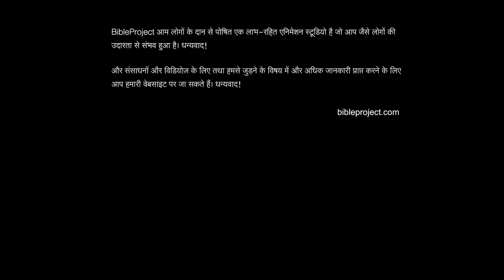बुद्धिश्रंखला सभोपदेशक, अय्यूब की पुस्तक से ज्ञान की बाते आयीए जानते है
बुद्धि श्रंखला सभोपदेशक, अय्यूब की पुस्तक से ज्ञान की बाते किस प्रकार से दुनियां में रहना है आयीए जानते है

What is the Bible? बाइबल क्या है किस तरह का पुस्तक है अाइए जानते है आज के इस वीडियो में

आयिये हम एक साथ मिलकर स्वर्ग के राज्य के रहस्य के बारे में जानेंगे बाईबल से उत्पति से प्रकाशित वाक्य तक एक साथ सीखेंगे

Hello praise the lord , aap kaise hai ? 🙏 Mera name Dhiraj masih hain, mai bihar  se hoon. Jaise ki hum jante hai yeshu Masih ka dusre Aagamn ka samay hai yese me Bible ka sahi knowledge hona bahut jaruri hai jaise me Revelation ki bhavisyvani jisme yeshu Masih ka Aane ka rahasy hai jise samjhna bahut jaruri hai Aap hamare sath jur kar samjh sakte hai ham Àapko Genesis to Revelation Tak ko Chorse karwayenge parmeshwar ne Jo avsar diye, wo Avsar khona Nahi chahiye iss avsar par hamara church , ek new bible study organize kar raha hai un sab Masih bhai behno ke liye jinko vachan ki bhuk aur pyas hai . Aap online zoom madhyam ke dwara jud sakte hai , ye 100% free hai .  Agar aap interested hai then iss message ka reply kare 💖💖🎉
Requirements✅
1.bible book 📖
2. Notebook🗒️
3.Pen🖊️
4.Smartphone🤳📲
5. Minimum 12th pass🛂
बाइबल कोर्स करना चाहते हैं तो ज्वॉइन कीजिए 👇👇